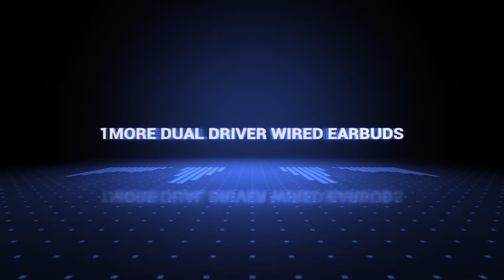Best Gifts for Music Lovers in 2025 - Find a Good Gift For a Music lover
Top 10 Gifts for Music Lovers
✨ Como Audio Musica Wireless Audio System
✨ 1MORE Dual Driver Wired Earbuds
✨ Master & Dynamic MW07 Plus Completely Wireless Earbuds
✨ Meze 99 Classics Wired Over-Ear Headphones
✨ FiiO M3K MP3 Player
✨ Audio-Technica AT-LP60X Turntable
✨ Blue Yeti Nano USB Microphone
✨ Vibes High Fidelity Earplugs
✨ Marshall Stockwell II Portable Bluetooth Speaker
✨ Cambridge Audio Melomania 1 Truly Wireless Earbuds

▬▬▬▬▬▬▬▬▬▬▬▬▬ INFOS ▬▬▬▬▬▬▬▬▬▬▬▬▬

HypeTech is a participant in the Amazon Services LLC Associates Program, an affiliate advertising program designed to provide a means for sites to earn advertising fees by advertising and linking to Amazon.com. As an Amazon Associate we earn from qualifying purchases.